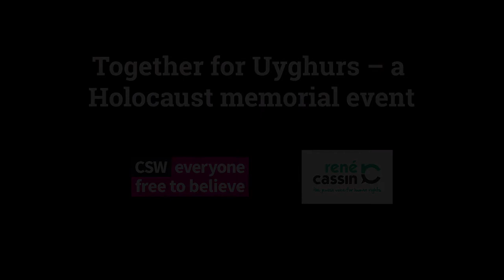Together for Uyghurs on Holocaust Memorial Day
On Holocaust Memorial Day, leaders from different faith and belief communities share why they are speaking up for the Uyghur people.

With thanks to:

The Rt Hon and Rt Rev Lord Rowan Williams, former Archbishop of Canterbury
Rabbi Jonathan Wittenberg, Senior Rabbi of Masorti Judaism
Andrew Copson, Chief Executive of Humanists UK and President of Humanists International
Sonam T Frasi, FCA, RAS, Representative of His Holiness the Dalai Lama
Rabbi Laura Janner-Klausner
The Rt Rev Philip Mounstephen, Bishop of Truro
Al Haj U Aye Lwin, chief convener for the Islamic Centre of Myanmar and is a founding member of Religions for Peace Myanmar
Archbishop Angaelos, Coptic Orthodox Archbishop of London
Imam Qari Asim MBE
Rabbi Dr Margaret Jacobi
Rabbi Dr. Michael Hilton
Rev Cindy Kent MBE
Rt Revd Rose Hudson-Wilkin, Bishop of Dover